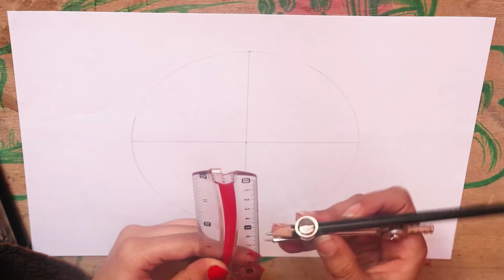How To Draw Curve Pattern Creating 4 Ellipse Parts Inside A Circle | Geometric Art | Tuba Arts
Hello beautiful people! I am Tuba Rehman, a young artist. I have started to showcase my work online and this video also part of this series.

Here I have made another video on How To Draw Curve Pattern Creating 4 Ellipse Parts Inside A Circle. It is  an easy and step by step guide and drawing tutorial especially for beginners to learn How To Draw Curve Pattern Creating 4 Ellipse Parts Inside A Circle. This art work is purely of mine.

Using above video, you can easily get to know how to How To Draw Curve Pattern Creating 4 Ellipse Parts Inside A Circle using a pencil. It is very easy and understanable.

I hope you will like this video, and if you really do, please appreciated by subscribing, liking, commenting and sharing this video to reach out more and more people like you.

I would be very humble for any suggestion / advice. I am waiting in comments how did you react to my this video.

Social Links |